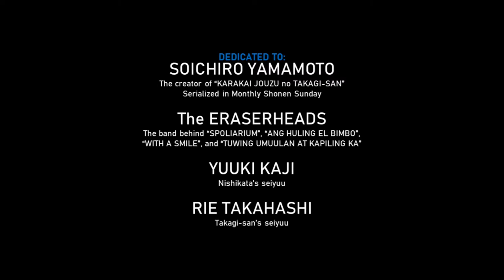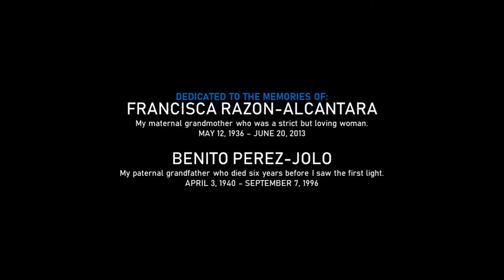The Eraserheads - Tuwing Umuulan at Kapiling Ka 【AMV】|| Karakai Jouzu no Takagi-san / からかい上手の高木さん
THIS VIDEO IS ALSO DEDICATED TO:
▪︎ Mrs. Marites Navarro-Bragas and family
▪︎ Shane Elise M. Braza
▪︎ Nicole H. Luna
▪︎ Gianelle Anne P. Baylon
▪︎ Jayninna Enrielle T. Ilao
▪︎ Kyla Isabel Dapoc
▪︎ Sir Maury S. Guino
▪︎ Mrs. Liezel Mae Gonzales-Ramos
▪︎ Ms. Mary Joy D. Silang
▪︎ Ms. Janine Vellano
▪︎ Mrs. Dhona P. Catanyag
▪︎ Simon Lalusis-Ilag
▪︎ Cyro Lalusis-Ilag
▪︎ Mr. Christian De Castro
▪︎ Ms. Via Camille Babao
▪︎ Mrs. Marites V. Doctor
▪︎ Gloria Evan Peña
▪︎ Rhyl Mae Mamangon
▪︎ Miguel Riley Alcantara
▪︎ Kyrie Contreras-Revidad
▪︎ Alchris Kitane
▪︎ Kristine Kitane
▪︎ Christian Kitane
▪︎ Lexan and Exyqiel Gonzales
▪︎ Sean Wesley Salapare
▪︎ Von Aldrich Amacato
▪︎ Sir Jonel Hernandez
▪︎ Ms. Jacqueline "Jackie" Sacristan
▪︎ Ms. Roanne Vetuz
▪︎ Sunrey, Lance, and Terrence Aro
▪︎ Martin Jay and Levyra Jade Alcantara
▪︎ Marx Andrew, Clarck Andrew, Francis Andrew, Michael Andrew, and Christien Andrew Alcantara
▪︎ Megg Louise and Jocelle Arian Alcantara
▪︎ The people of Calitcalit, San Juan, Batangas

The cover song by The Eraserheads, "Tuwing Umuulan at Kapiling Ka", is copyrighted by BMG Records Pilipinas, a name-only unit of Sony Music Philippines. The music catalog of The Eraserheads is now handled by Sony Music. The song was originally sung and performed by Basil Valdez and composed by Ryan Cayabyab.